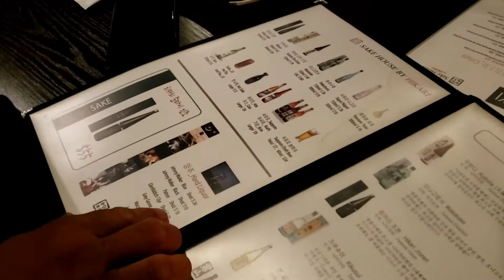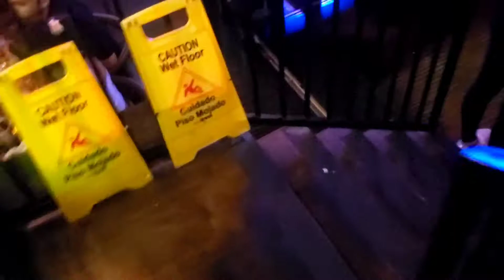SAKE HOUSE in Los Angeles, CA USA 🇺🇸